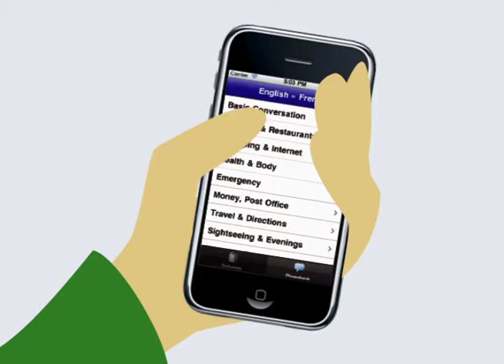Accio dictionary and phrasebook apps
Alex uses Accio dictionary and phrasebook apps to write a letter to his French pen pal, Olivia. If you like what you see, try Accio for yourself by viewing them at iTunes